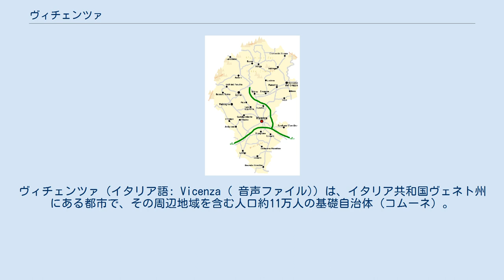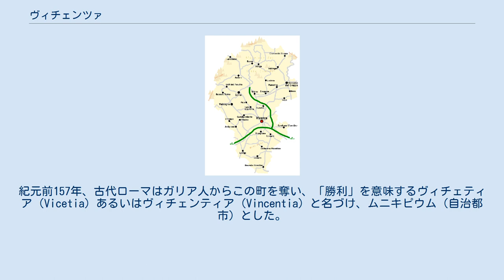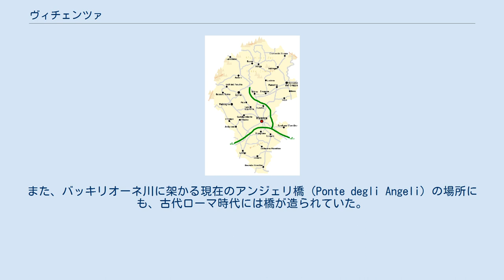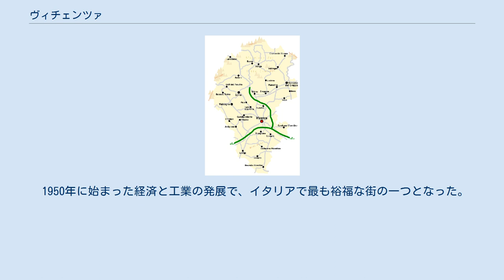ヴィチェンツァ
ヴィチェンツァ（イタリア語: Vicenza ( 音声ファイル)）は、イタリア共和国ヴェネト州にある都市で、その周辺地域を含む人口約11万人の基礎自治体（コムーネ）。
ヴィチェンツァ県の県都である。
 ルネサンス期の優れた建築家アンドレーア・パッラーディオが手がけた美しい町並みで知られ、「パッラーディオの街」と称される。
その市街は、ユネスコの世界遺産「ヴィチェンツァ市街とヴェネト地方のパッラーディオのヴィッラ」の一部として登録されている。
 ヴィチェンツァ県の中南部に位置する。
パドヴァから北西へ30km、ヴェローナから北北東へ45km、トレヴィーゾから西南西へ56km、州都ヴェネツィアから西へ65kmの距離にある。
 ヴィチェンツァ県概略図 隣接コムーネ 隣接するコムーネは以下の通り。
 この土地に最初に定住したのはエウガネイ (Euganei) の人々であり、ついで紀元前3世紀～紀元前4世紀頃にガリアから来たウェネティの人々によって征服された。
紀元前157年、古代ローマはガリア人からこの町を奪い、「勝利」を意味するヴィチェティア（Vicetia）あるいはヴィチェンティア（Vincentia）と名づけ、ムニキピウム（自治都市）とした。
紀元前48年、この町の住民はローマの市民権を得た。
メディオラヌム（現：ミラノ）とアクイレイアを結ぶポストゥミア街道の宿駅としていくらか重要な町ではあったが、パタウィウム（現：パドヴァ）の後塵を拝していた。
 紀元前1世紀後半から1世紀前半にかけて造られた古代ローマ時代のフォルムは、現在市庁舎となっているパラッツォ・トリッシーノからシニョーリ広場付近に存在していた。
また、街の中心線をなす道路のデクマヌス・マクシムスは現在のパッラーディオ通り（Corso Andrea Palladio）に一致し、カルド・マクシムスは現在のアントニオ・フォガッツァーロ通り（Corso Antonio Fogazzaro）とコントラ・パシーニ通り（Contrà Pasini）に一致していたと考えられている。
今では180mしか残存しない水道橋は、かつてはヴィチェンツァの北のMotta di Costabissaraから南下し、カルド・マクシムス（現 アントニオ・フォガッツァーロ通り）に沿って市街地に達していたと考えられている。
現在レトロネ川を渡るサン・パオロ橋（Ponte San Paolo）が架かっている場所には、古代ローマ時代にも橋が架かっており、レトロネ川の南のボルゴ・ベルガ地区には紀元前1世紀後半に建てられたベルガ劇場（ローマ劇場）が存在した。
また、バッキリオーネ川に架かる現在のアンジェリ橋（Ponte degli Angeli）の場所にも、古代ローマ時代には橋が造られていた。
 西ローマ帝国の崩壊後は立ち代わりさまざまな民族の支配を受けた。
489年に東ゴート王国の支配下に入り、ついでランゴバルト人、フランク王国の主要都市の一つとなった。
6世紀にはベネディクト会の修道院建築が多く建てられるようになった。
 中世ではスカリージェリ家の支配に耐えた。
1404年から1797年まではヴェネツィア共和国の支配下で4世紀間の平和が保証され、芸術は卓越した水準に発展し、経済も繁栄した。
 16世紀は偉大な建築の世紀であり、後期ルネサンスのアンドレーア・パッラーディオはヴィチェンツァと世界中に貴重な独特の建築遺産を遺した。
 19世紀には、ナポレオンが倒れ、街はオーストリア・ハンガリー帝国下で、次いでロンバルド＝ヴェネト王国の一部として、1866年にはイタリア王国に併合となった。
 第一次世界大戦では大規模な戦闘が県内で行われ、第二次世界大戦でも同盟軍の爆撃によるひどい損害で街に打撃を与えた。
 1950年に始まった経済と工業の発展で、イタリアで最も裕福な街の一つとなった。
 ヴィチェンツァには以下の分離集落（フラツィオーネ）がある。